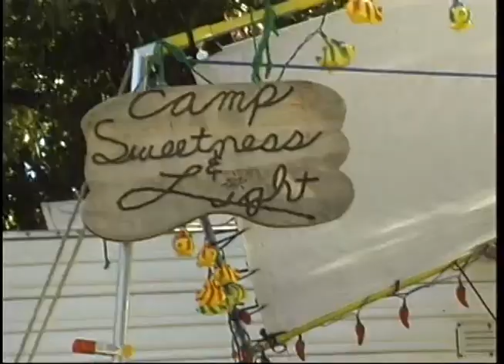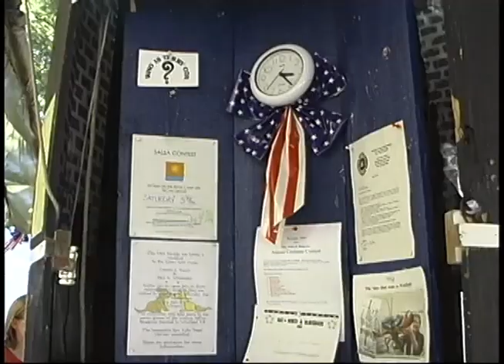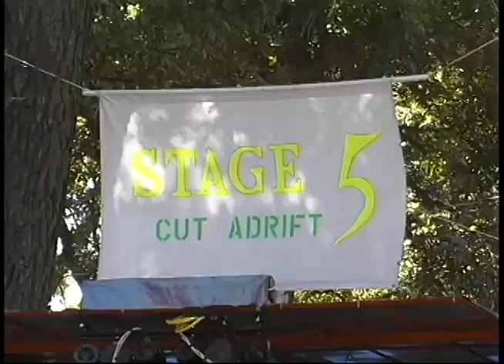Winfield A Reunion of Friends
At the Walnut Valley Festival campsites become musical jam sessions.